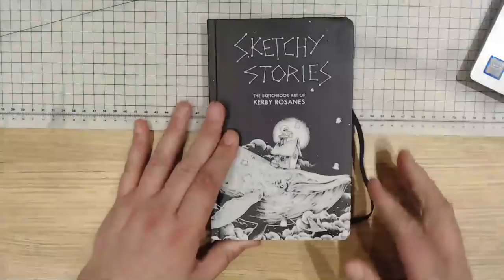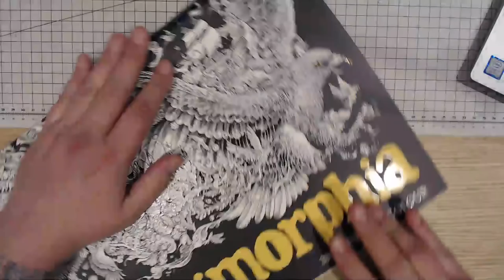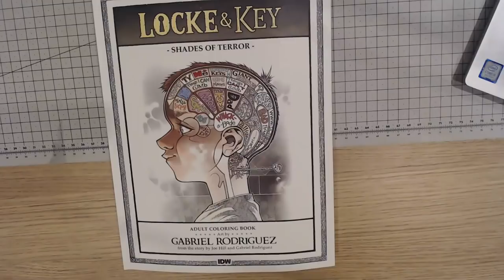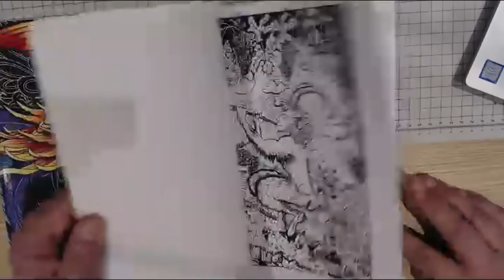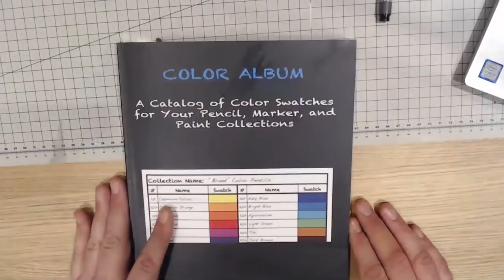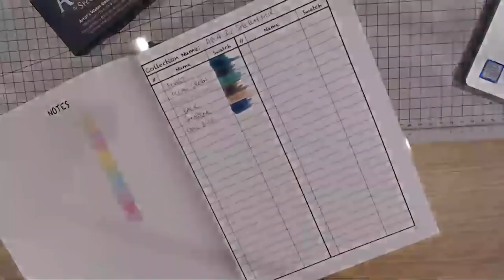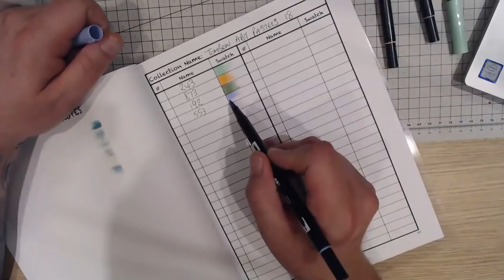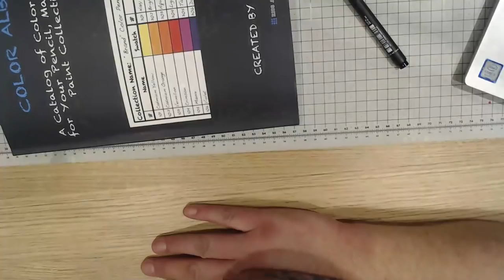SwatchWatchSunday, Colouring Book & Supplies Haul &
Featured Products On This Video
Dover World Of Dragons Book - UK

Magic World Coloring Book - UK

Mythical Creatures Book - UK

Dungeons & Dragons Coloring Book - UK

Equinox Colouring Book - UK

Mermiad Hair D Muller - UK

Crowned Book D Muller - UK

Adorned Fairy Hair D Muller - UK

Locke & Key Colouring Book - UK

Twilight Garden Artists Edition - UK

Disney Dreams Kinkade - UK

Sketchy Stories Kerby Rosanes - UK

Ecoline Pastel Brush Pen 5 Pk - UK

Winsor & Newton Brushmarker Pastel - UK

Tombow ABT Pastel 18 Count - UK

Tombow ABT 12 Brush Dual Pastel - UK

Zig Art & Graphic Pastel Twin 12 - UK

Art -n-Fly Brush Pastel 12 - UK

Aqua Landscape Markers SNoir - UK

SNoir AquaTint 3 Falling Leaves - UK

Giotto Di Natura 36 Count - UK

Color Album Swatch Book - UK

Hey Everyone,

Here are some useful links for you to check out as part of the channel for the Modernist Colourist.